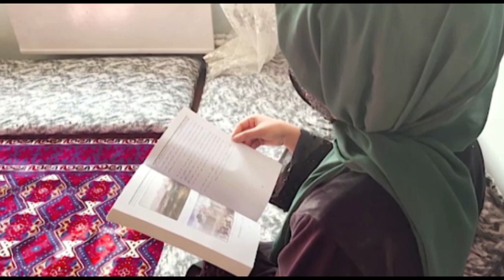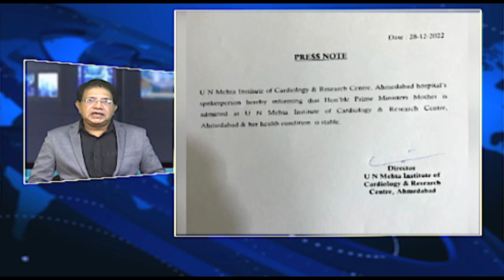Duniya Bhar Se | 28 December 2022 | World News | newsupdate | 4tv News